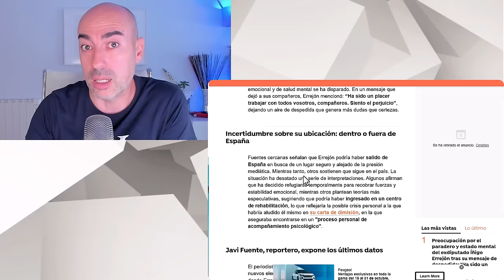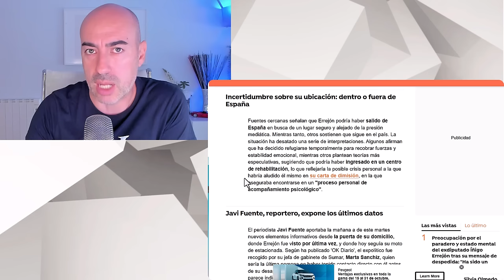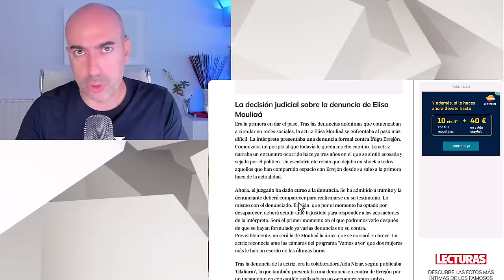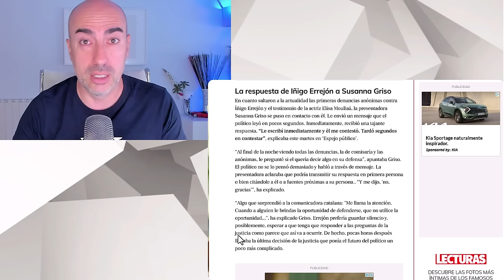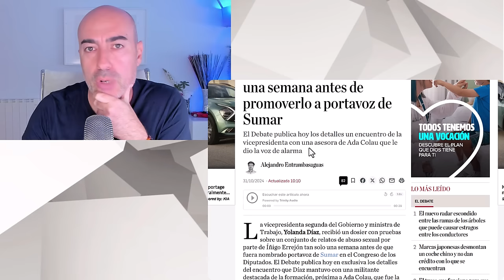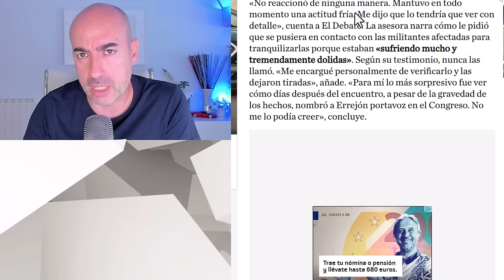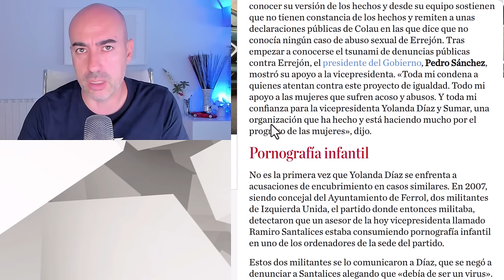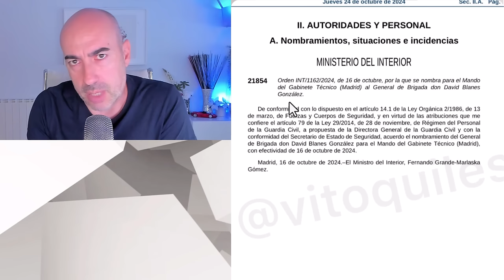📛 POR QUÉ YOLANDA DÍAZ ASCENDIÓ A ERREJÓN Y MARLASKA AL GUARDIA CIVIL DEL DELCYGATE